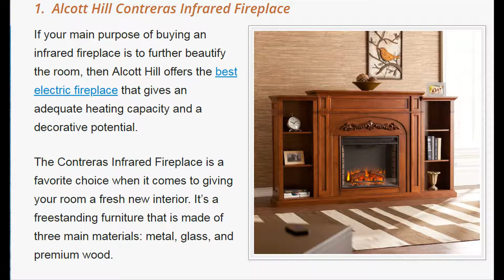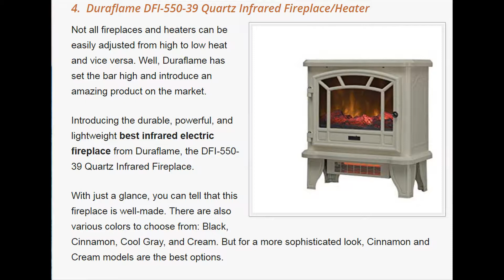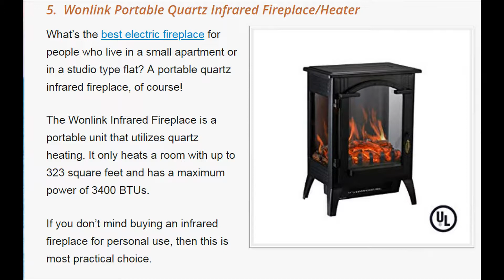Best Infrared Electric Fireplace Reviews: 6 Top-Rated Choices!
Don’t let the cold bother you this winter season with the best infrared fireplace on the market. Check out the list below and read the reviews!

Some items you may need for your home:

4. Tankless gas water heater
7. Electric tankless water heater